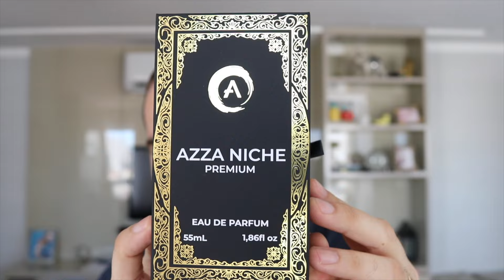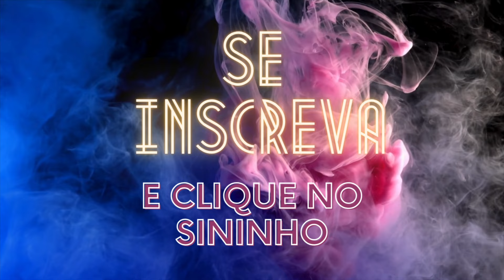LEMON PREMIUM DA AZZA PARFUMS - LEMON LINE DE MANCERA